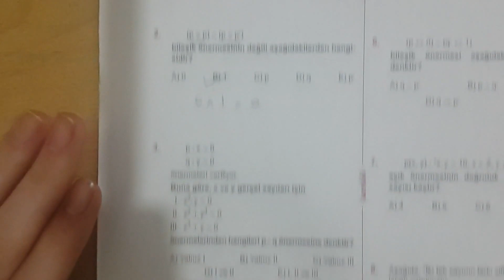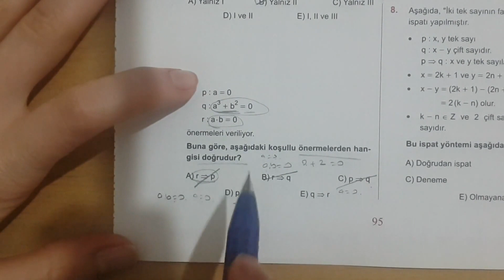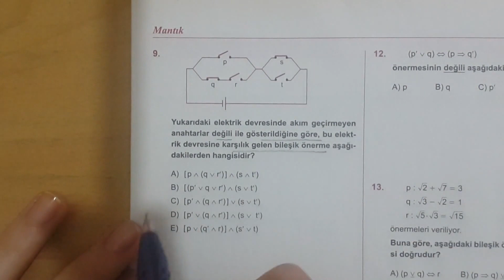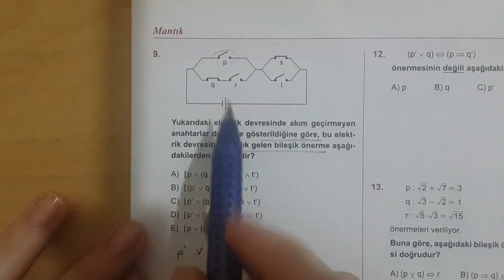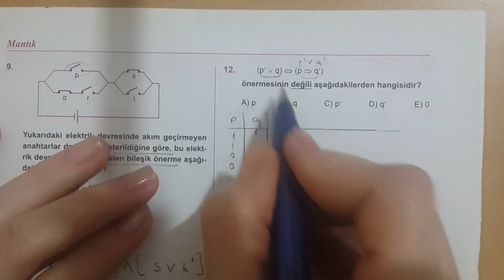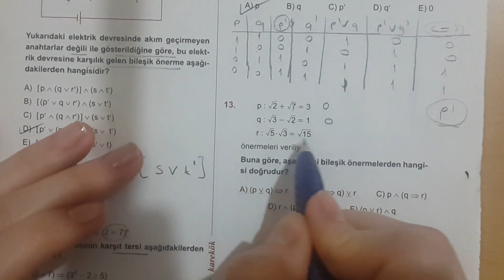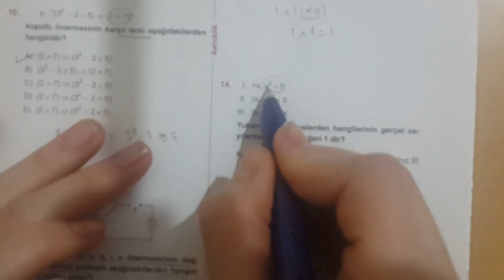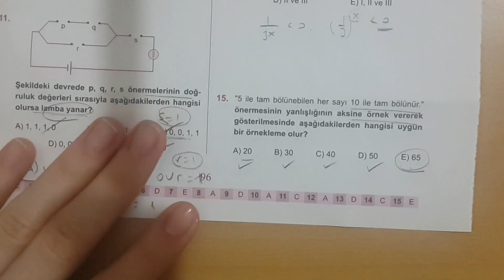Karekök YKS(LYS) MANTIK-4 Anlatımlı Çözümleri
Karekök YKS (LYS) MANTIK-4 Matematik Anlatımlı Çözümler i

Merhaba arkadaşlar..
Yeni çıkan YKS soru bankası matematik kitabının LYS kitabıyla arasında hiçbir fark yoktur.Bunu bilmenizi istiyorum.Belki bazı testlerde soruların yerleri değişmiş olabilir o kadar.Elinizde LYS kitabı da olsa YKS kitabı da olsa bu videoları takip edebilirsiniz.